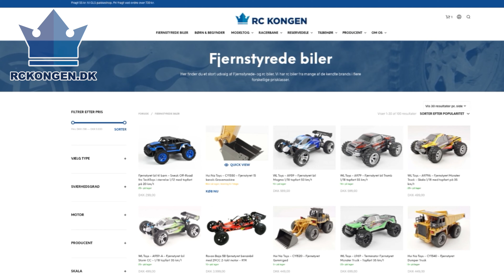WL Toys 1/18 fjernstyrede biler med topfart på 35 km/t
Fjernstyret bil fra WL Toys med tophastighed 35 km/t!

Dette er en god bil til dig som skal have den første bil, den er hurtig og perfekt til kørsel på sten, grus og fliser!

Selvom den er lille af størrelsen har den gode køreegenskaber og så trækker den på alle 4 hjul. Bilen er opbygget ligesom de større biler, så du har mulighed for at skifte dele på den, hvis du skulle være uheldig at kører galt.

Med 2,4 GHz har du muligheden for at konkurrere med dine venner.